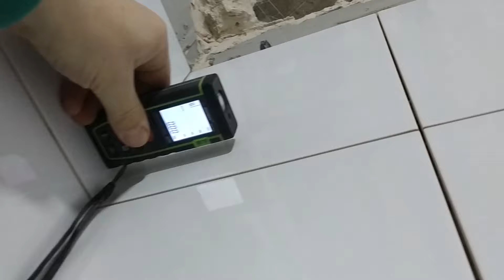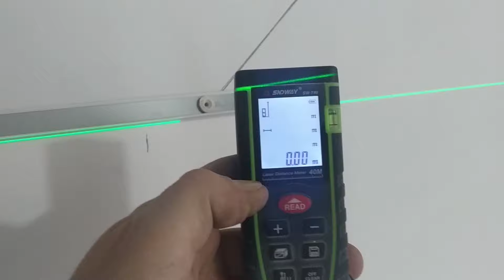МОНТАЖ ПОТОЛКА АРМСТРОНГ. Установка профилей, сборка спиц, лайфхаки.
В этом видео я покажу и расскажу как монтировать потолок Армстронг. Вы увидите как правильно устанавливать профиля, даже если есть препятствия, например, в виде вентиляции, и как без усилий собрать спицы. Также поделюсь некоторыми лайфхаками которые облегчат монтаж потолка.